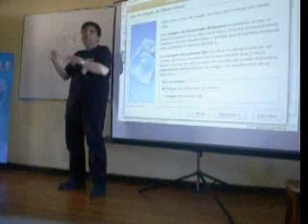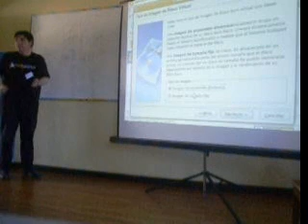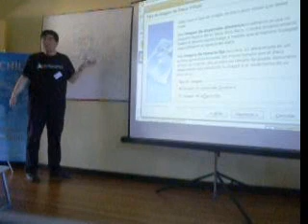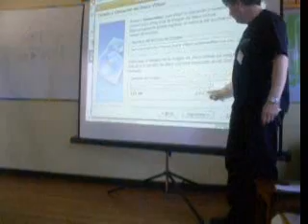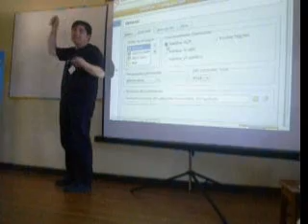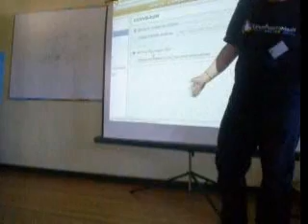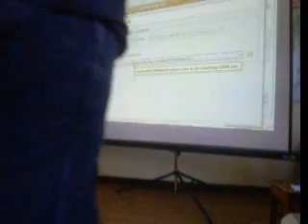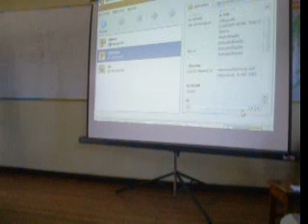installfest linux villarrica exposiciones 4 ponencia grupo usuarios linux villarrica sur de chile no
installfest linux villarrica exposiciones 4 ponencia grupo usuarios linux villarrica sur de chile novena region